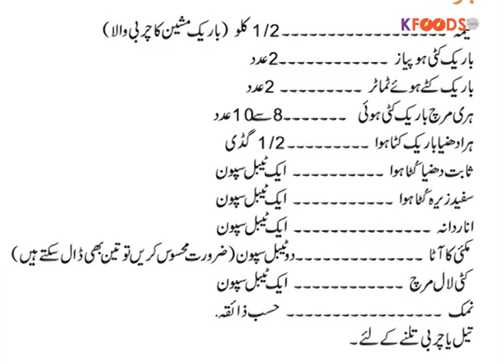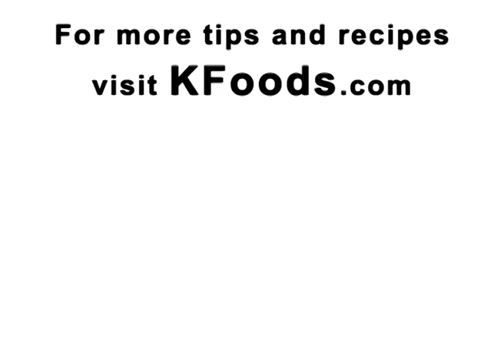Chapli Kabab Recipe